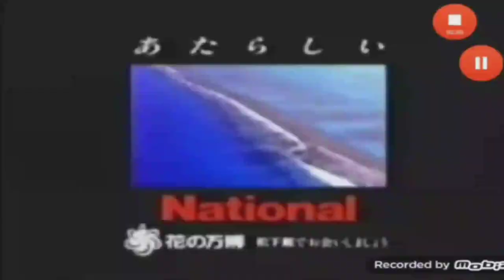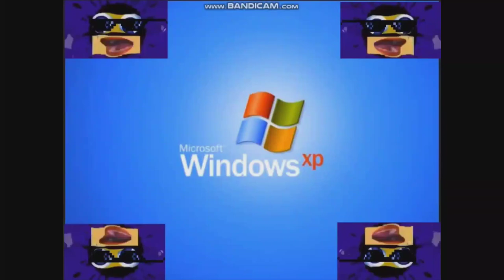(SPECIAL FOR HALLOWEEN 2022 1/3) All Videos Of Preview 1982 DoodleToonsX4Extended